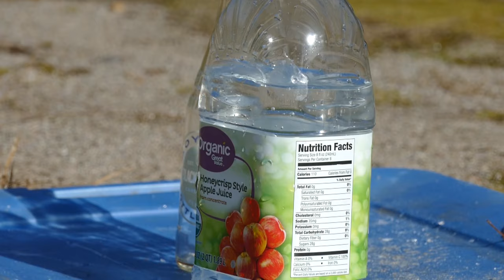Shooting Glass Bottles (i cut myself oops)